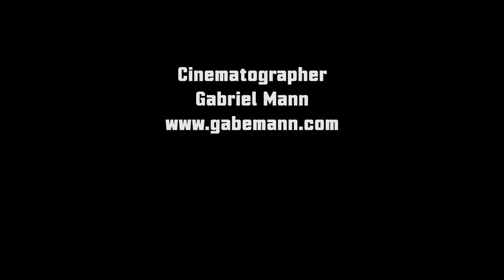Taylor Swift - ...Ready For It? | Hooptown Hotties Choreography | Hula Hoop Dance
Dancers:
Lindsay Clarke @hooplalaa
Rachel Evans @hularev
Morgan Jenkins @missmojangles
LuLu Lam @misslululam
Rebecca Victoria @igivegoodhoop

Additional Choreography @jamieoverla

Taylor Swift "...Ready For It?" available now!